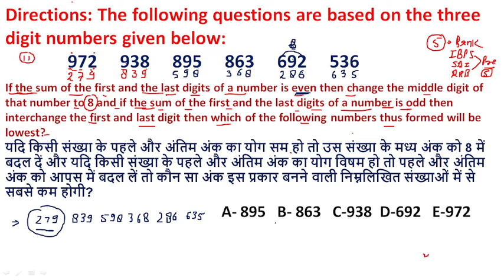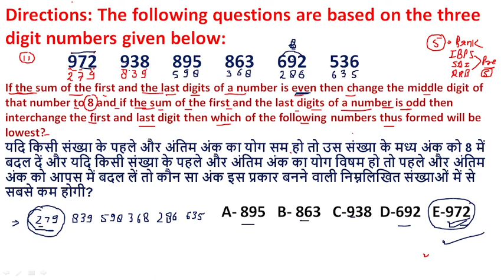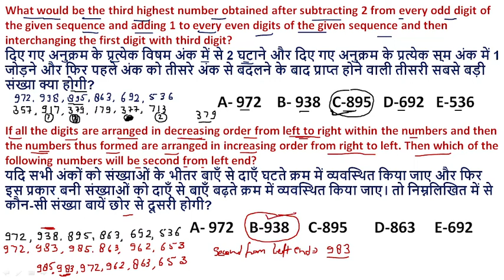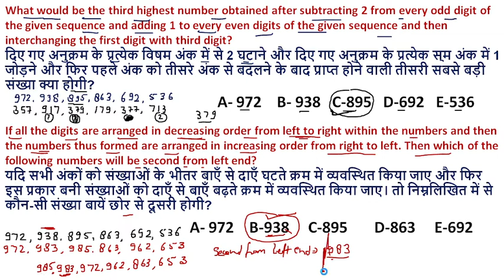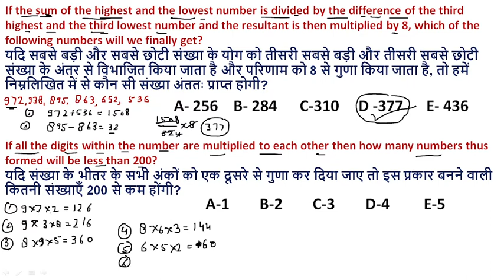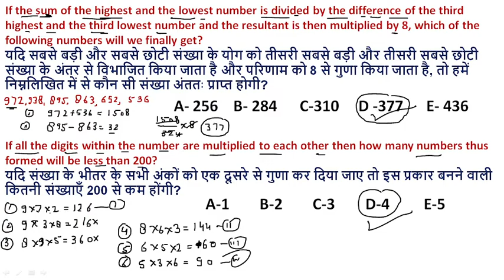ALPHANUMERIC SERIES | IBPS | SBI | RRB | BY MANISH SIR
ALPHANUMERIC SERIES BY MANSIH SIR
 Most Important Alphanumeric Series Questions for Bank Exams | Reasoning Preparation | SBI PO Reasoning Preparation | SBI PO Reasoning Questions | IBPS CLERK 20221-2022 Strategy